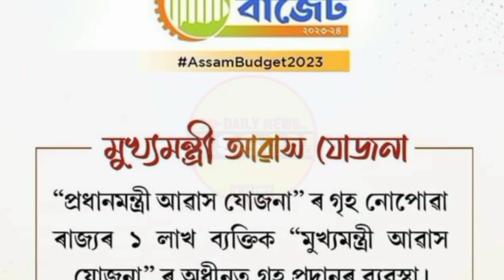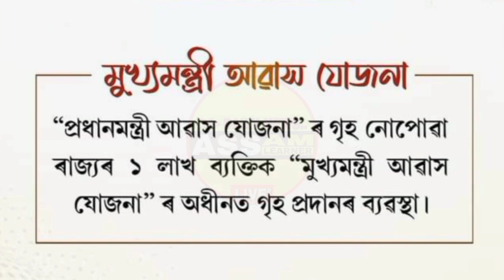আজি ১ লাখ চৰকাৰী ঘৰ প্ৰদানৰ নতুন ঘোষণা || Mukhyamantri Awas Yojana Online Apply 2024 || Sarkari Ghar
Video Quarry:-
assam type house design 2024
pradhan mantri awas yojana 2024 online apply
mukhyamantri aawas yojana 2024
mukhyamantri awas yojana list 2024
pmay house online apply 2024
pradhanmantri aawas yojana online apply 2024
pradhanmantri awas yojana apply online 2024
sarkari house
mukhyamantri awas yojana apply online 2024 assam
mukhyamantri aawas yojana online apply 2024
sarkari ghar
pmay
pradhanmantri aawas yojana assam
pradhanmantri aawas yojana online apply
assam learner

Thanks for Visiting.